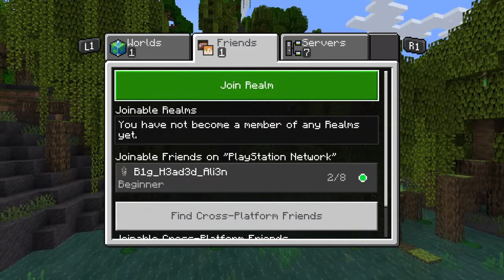Hamster Nipples plays Minecraft for the 1st time join this beginner Part2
I'm a human who's just trying to figure out this life people speak of, I play these "video games" to pass time